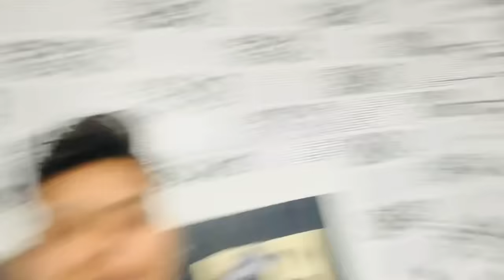Payal Ka New Hair Cut From John